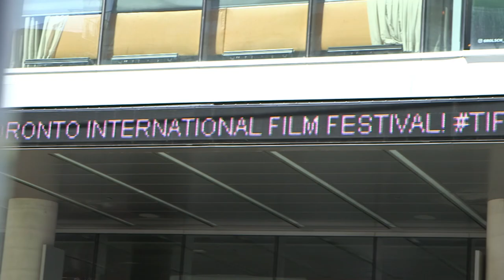'The Lighthouse' Stars Robert Pattinson and Willem Dafoe Had Fun Beating Each Other Up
"The Lighthouse" co-stars Robert Pattinson and Willem Dafoe said the fight scenes in the horror movie directed by Robert Eggers were the most fun to shoot. The film had to shoot in miserable, rainy conditions to make everything realistic, Eggers said in the Variety Studio at the Toronto International Film Festival.